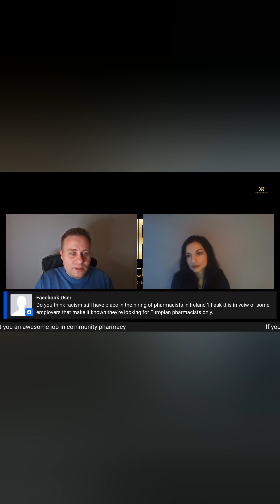Why specify european pharmacists ???